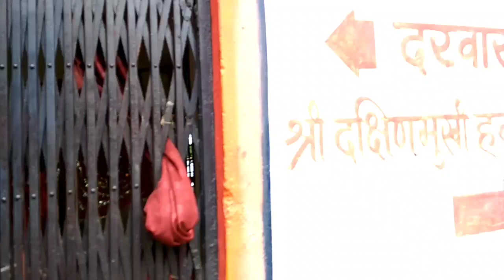Anhoni Hot Water Kund : यहां सालभर कुंड से निकलता रहता है गर्म पानी।